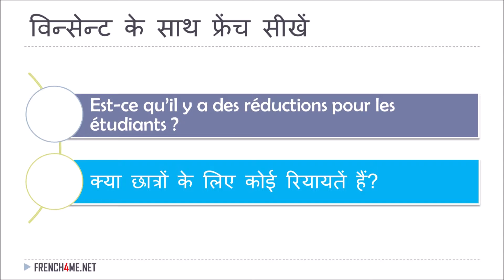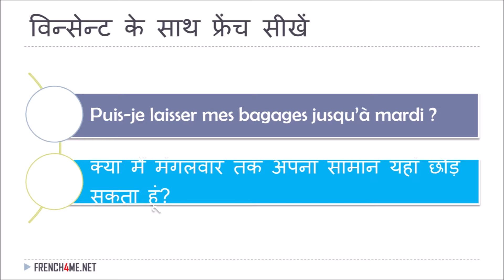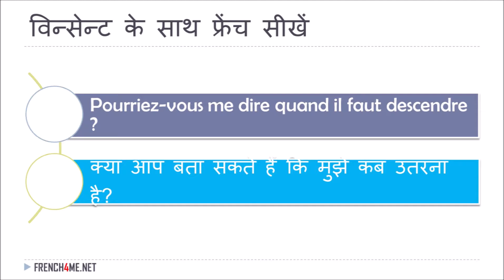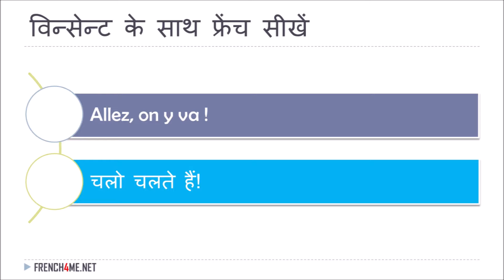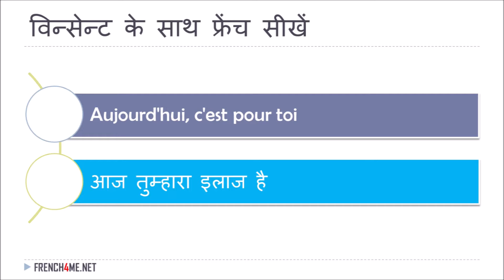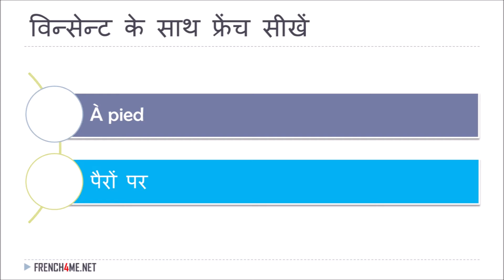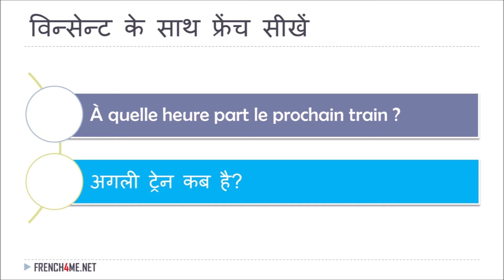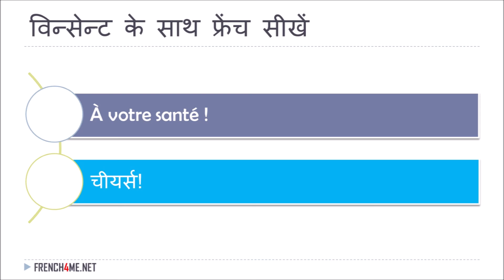फ्रेंच और हिंदी में 300 वाक्यांश # 01